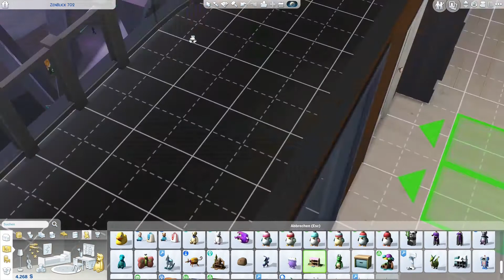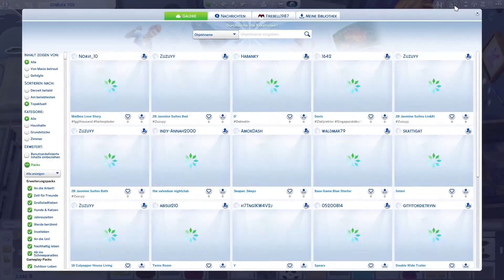Das XXXL Umstyling der Kids #20 I Rory Wege Zum Glück I Let´s Play Die Sims 4 I Deutsch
Heute stylen wir die Toddler Aria und Gideon um ich bin sehr gespannt ob ihr schon erkennt wer der Papa sein könnte!

Durch die mehrfachen Crash hoffe ich das der neue Patch am Mittwoch das Problem behebt ich habe jetzt mehrfach repariert Mods aktualisiert und meine Chache Datein gelöscht doch in einer 30 min Aufnahme sind mir 13 Abstürze aktuell zu viel!
Das die Aufnahmen so lieblos dann wirken weil ich innerlich so wütend werde das ich nicht mit vollständigen Herzen dabei wäre und das möchte ich euch nicht antun das habt ihr nicht verdient. !

In diesem Let´s Play geht es um, meine absolute Lieblingsserie die Gilmore Girls.
Wer die Gilmore Girl´s nicht kennt, Lorelai wurde mit 16 Jahren Schwanger und ist von zu Hause ausgerissen.
Die Serie startet als Rory ihre Tochter 16 Jahre alt ist. Und ich habe mit dem Let´s Play angefangen als Lorelai von zu Hause ausreißt.
Und erzähle die Geschichte dazwischen. Wir können leider so sehr es mich schmerzt nicht alles aus der Serie mit aufnehmen, und erzählen unsere eigene Geschichte daraus.
Sei Teil dieses coolen Lets Plays und stimme mit ab was passiert. Lorelai, Rory und meine Wenigkeit freuen uns das du da bist!

Wir sind nun in der zweiten Generation, in diesem Let´s Play geht es um unsere Rory.
Ihr stellt die Regln auf.
Wie viele Männer soll Rory Daten? Was soll sie die Woche machen? Wen soll sie Daten?Was muss sie erreichen? alles eure entscheidung die Mehrheitsstimmen gewinnen.

Ich freue mich auch über eure Kommentare, helft mir dieses Lets Play, für uns zu etwas ganz besonderem zu machen!

Ihr möchtet euch gerne mit Unterhalten dann kommt doch gern auf Roranias und Meinen Discord so habt ihr die Möglichkeit mit uns zu quatschen andere Spiele
zu spielen oder aber Wünsche und Ideen mit ein zu bringen!Discord ist kostenlos und kostet nichts
Discod: